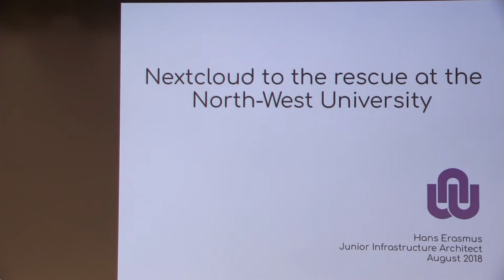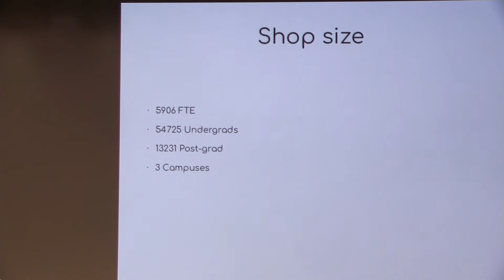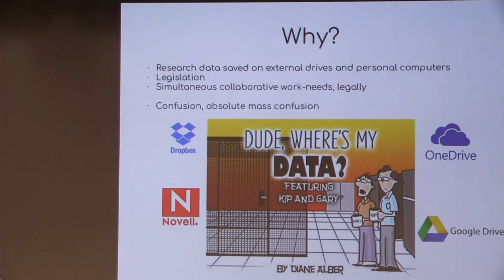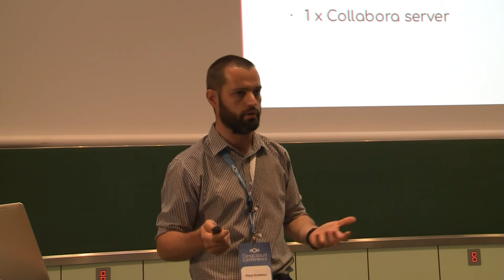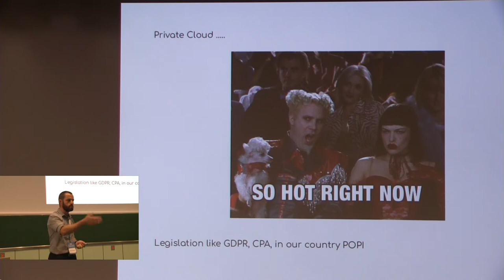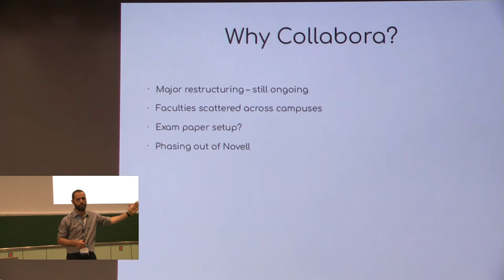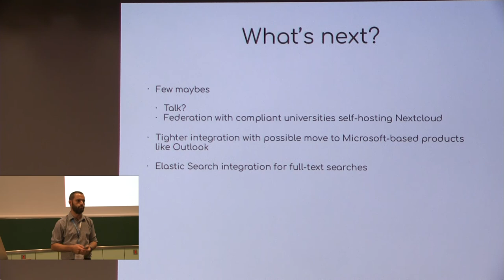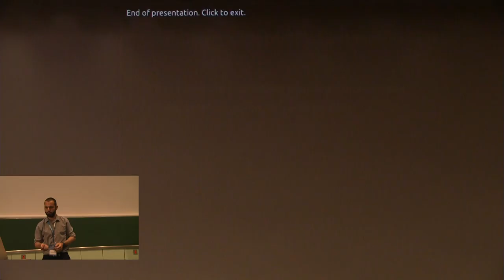Keynote: Nextcloud to the rescue at the North West University - Hans Erasmus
With three campuses, 11 official languages, fresh off a major restructuring process and research data scattered across multiple external hard-drives, IT was left with left with a major headache. Sound familiar, right? The big question came up: what are we going to do? Enter Nextcloud. A short overview of how we came to use Nextcloud with Collabora Online, and where we are heading.